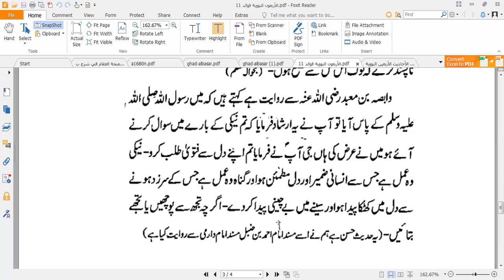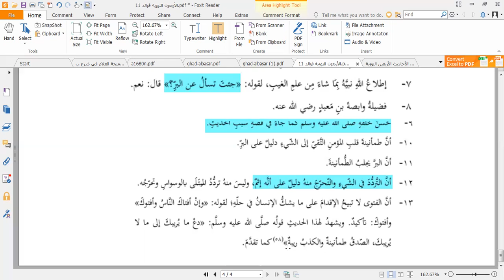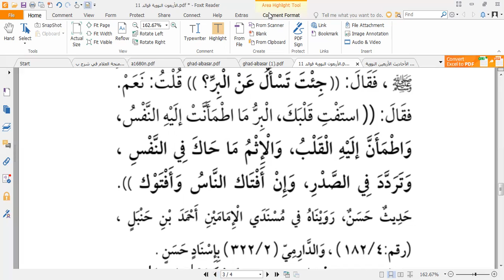Hadith H12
Hadith Lectures by Dr. Manzoor Ah Mir for 1st semester students of Ahsan Open Academy Year 2021